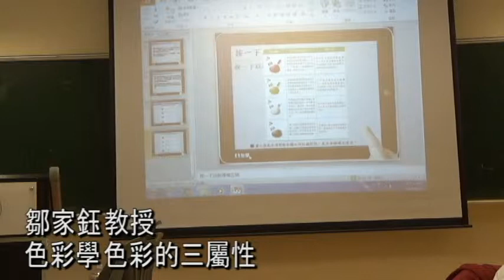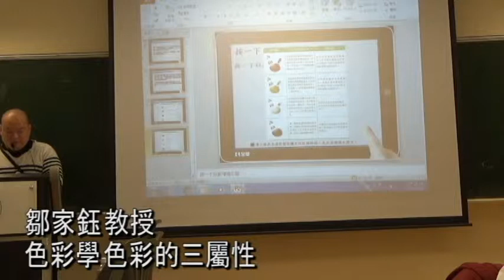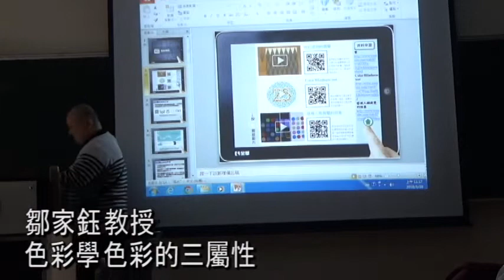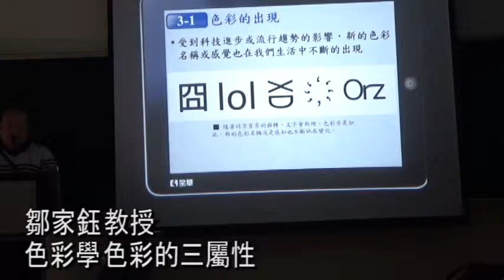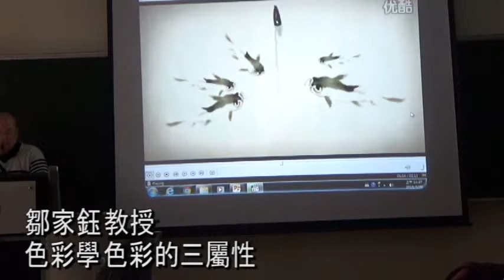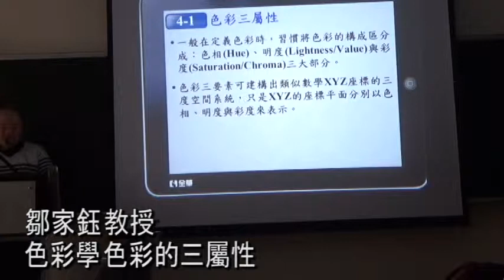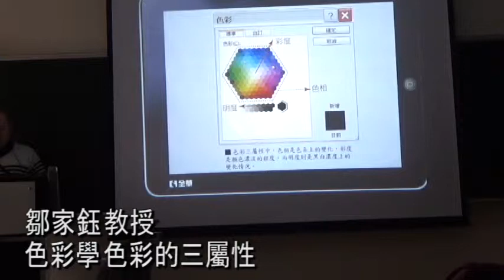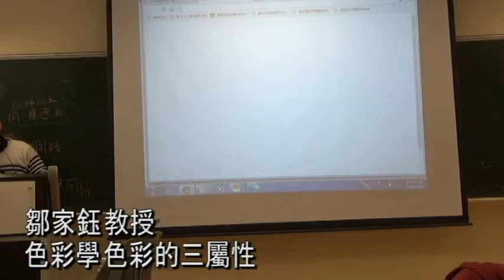色彩學 色彩的三屬性 鄒家鈺 教授